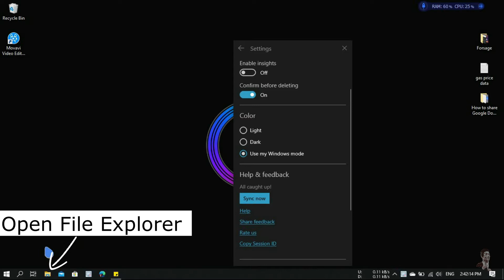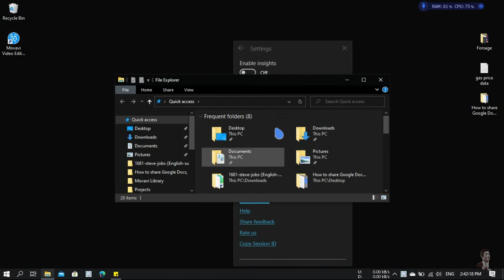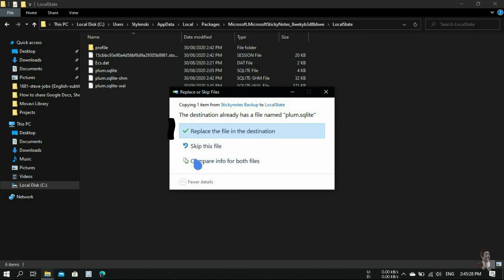How to Back Up and Restore Your Sticky Notes on Windows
How to back up and restore Sticky Notes in Windows 10—the easy way
How to back up and restore Sticky Notes in Windows 10—the complicated way